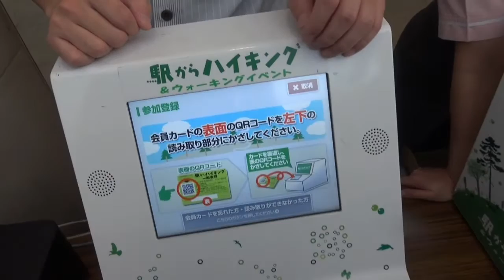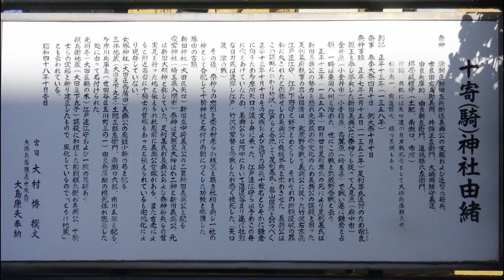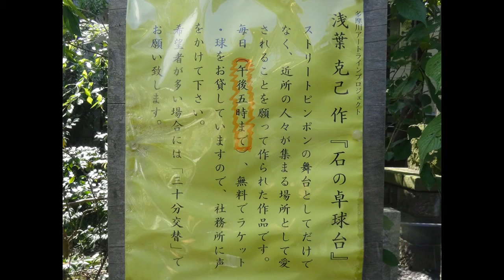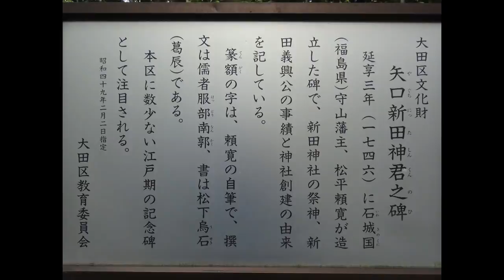JR東日本｢駅からハイキング｣ 蒲田駅(いつでもコース)(1/2) 2015/10/12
2015年10月12日(月･祝)、JR東日本｢駅からハイキング｣【蒲田周辺の歴史スポットと活気ある商店街を巡る】(いつでもコース)に参加しました。
端末受付コースで、チェックポイント･ゴール受付はありません。

期間：2015年10月9日(金)～10月18日(日)
起点駅：東京都･京浜東北線蒲田駅
受付場所：蒲田駅NEWDAYS前
所要時間：約3時間15分(施設での見学時間含む)
ゴール時間：１６：００まで
コース：スタート･蒲田駅→バーボンロード(蒲田西口商店街)→女塚神社→矢口の渡商店街→延命寺→十寄神社→武蔵新田商店会→新田神社→頓兵衛地蔵→下丸子商店会→蓮光院→五十嵐健治記念洗濯資料館→多摩川マラソンコース→ゴール･武蔵小杉駅

〈参加データ〉
スタート：JR蒲田駅中央改札NEWDAYS前  9時30分
ゴール：JR武蔵小杉駅北改札南武線口 12時42分
参加時間：3時間12分

蒲田駅起点の駅ハイは1年9か月ぶり3回めの参加です。
前編は、スタートから新田神社までの映像です。

今回のコースは、初めて歩く所ばかりでした。
前編のコースは、新田義興ゆかりの地を巡りました。
破魔矢の発祥は新田神社とのこと。境内には、大きな破魔矢のオブジェがありました。

｢参加者配付用コースマップ｣

next　JR東日本｢駅からハイキング｣　蒲田駅(いつでもコース)(2/2)　2015/10/12